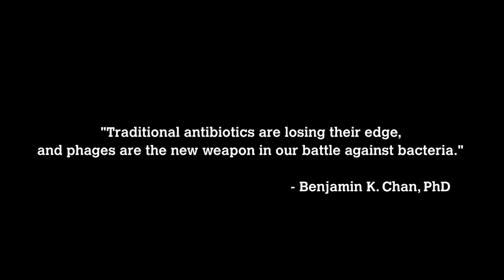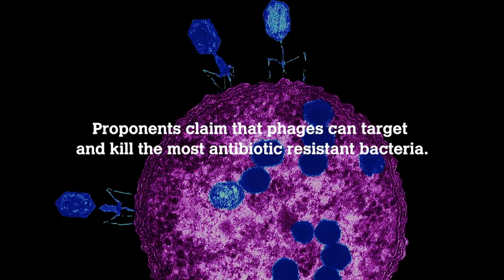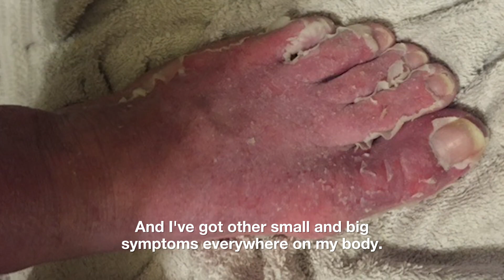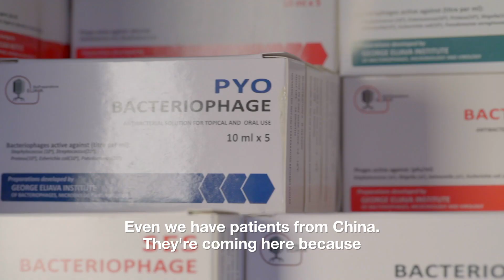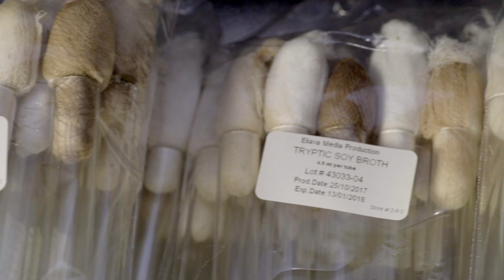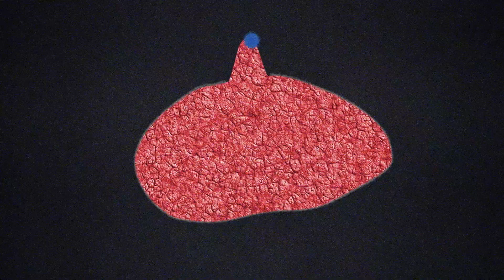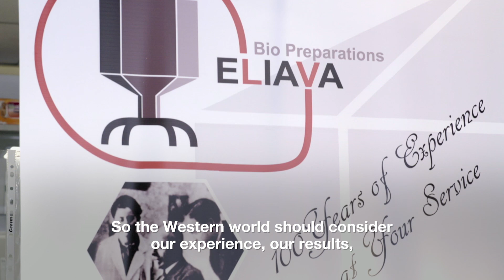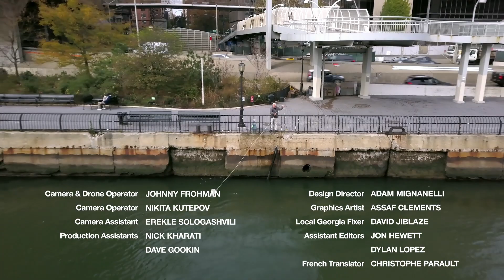The Virus That Kills Drug-Resistant Superbugs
Antibiotic-resistant bacteria kill 23,000 people every year in the United States, and the United Nations estimates that by 2050, more people will die from antibiotic-resistant infections than currently die from cancer.

Discovered 100 years ago, bacteriophages—viruses that eat bacteria—might provide an answer. But phage therapy has only been approved for use on humans in the former Soviet Union. Motherboard travels to Georgia to meet the doctors using phage therapy today, and meets with the American scientists trying to normalize phage therapy in the United States.